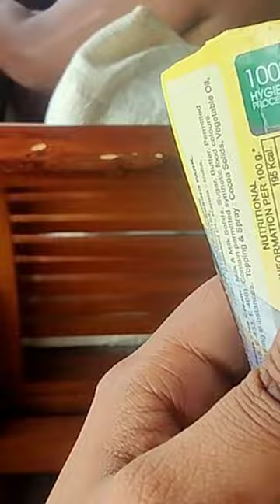Alappuzha boat house